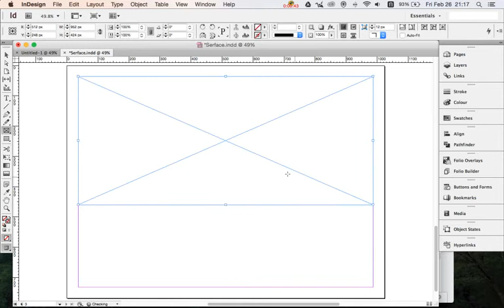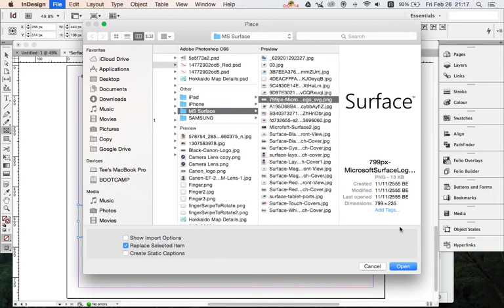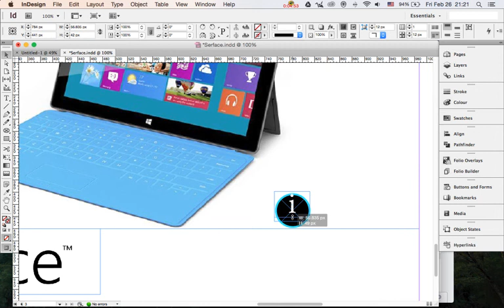Infor Button 1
วิธีทำปุ่ม Infor Button Part 1